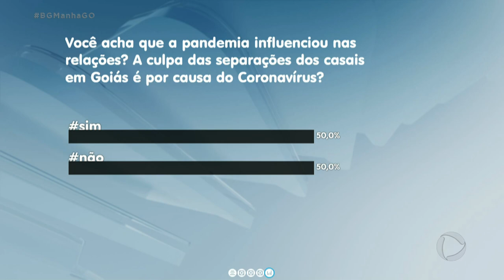DIVÓRCIOS AUMENTAM NA REABERTURA DE CARTÓRIOS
Divórcios crescem 33,8 por cento em Goiás desde que os cartórios voltaram a funcionar.